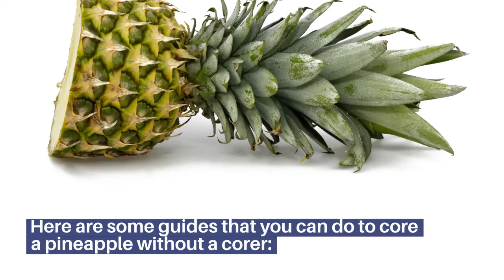How To Core A Pineapple Without Corer? Superb 3 Guides To Core Pineapple Without Corer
In this article, we will take a look at how to core a pineapple without corer. This is extremely useful for people who have a large pineapple and want to eat the whole thing in one go. Read this article until the end (link have been listed above) to know more about it.